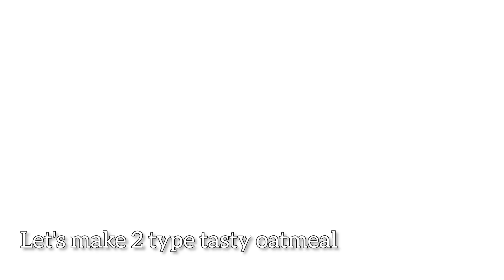How to make Healthy and Tasty breakfast with oatmeal#cooking#breakfast#oatmeal#healthy#viral#recipe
This is a tasty breakfast and things that you need:
1_ Oatmeals
2_ Milk or water
3_fruites(banana,strawberry,peach,apple...whatever you want)
4_ toppings(almond,chia seed,chocolate,nuts)
5_ sweetners(honey,maple syrup,peanut butter)
hope you like it😇